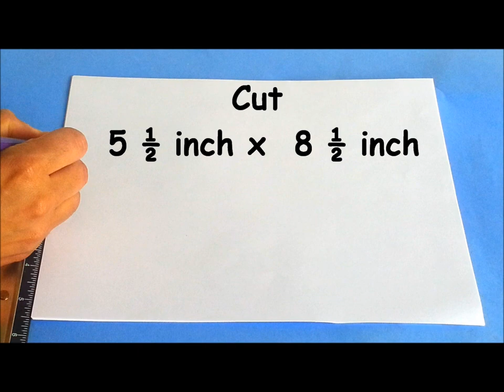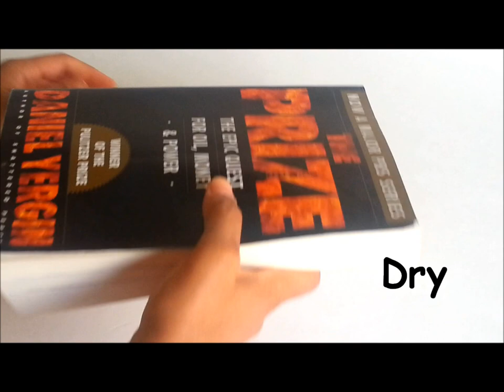{DIY} Purse Notebook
Today, I’ll show you how to make Notebooks. I keep one of these purse sized notebooks in my purse to jot down creative ideas for tutorials, my grocery/shopping lists and my "to do" lists.
Xoxo,
Angela
Materials:
Paper
Scissors
Stapler
Glue Stick
*Please read all the instructions and warnings of all your materials before using them.